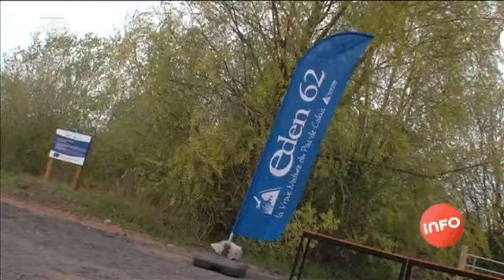Ecopaturage : les vaches s'attaquent aux terrils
Le syndicat Eden 62, chargé de la gestion et de l'animation des espaces naturels sensibles du Pas de Calais a fait appel à de nouveaux agents de terrain pas comme les autres. De belles vaches dites rouges flamandes sont arrivées ce week end sur les terrils d'Haillicourt.